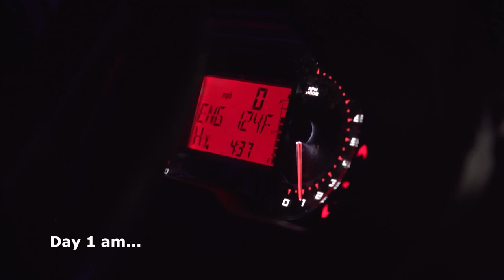Elk Camp | Free Preview | MyOutdoorTV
Continue watching this episode of Elk Camp, hosted by world renown big game hunting guide Steve Chappell and follows his season as he personally guides his clients to some of the biggest bulls killed in Arizona and Colorado each year.